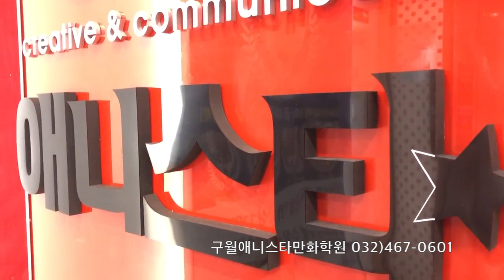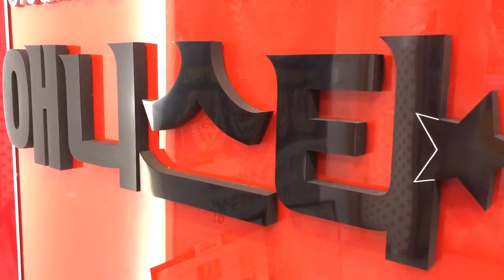넘어지며 놀라는 등산객#1 상황표현 인물 채색-만화애니전문 구월애니스타만화학원